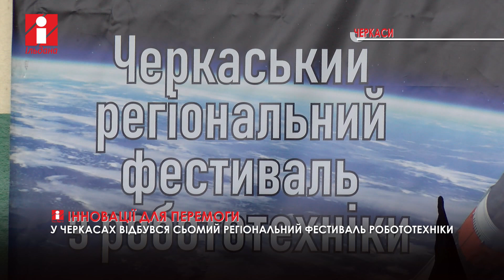На фестивалі з робототехніки в Черкасах зібралося 30 команд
Черкаський регіональний фестиваль робототехніки, присвячений світу інновацій та стем-можливостей провели всьоме на базі одного із закладів освіти. Учні з понад 30 команд зібралися, аби продемонструвати свої навички у галузі. Цьогорічна тема пов’язана  з  умовами, у яких ростуть українські діти під час повномасштабного вторгнення.